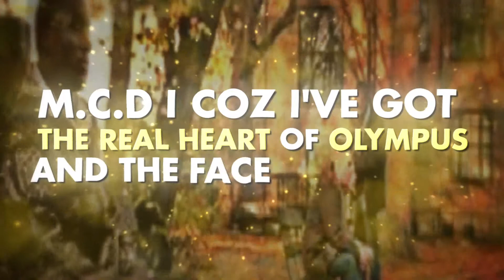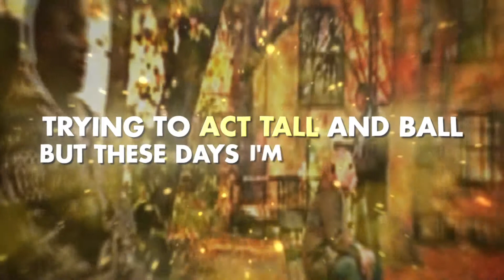MCD - MAN of THE 10- Lyrical MV - FAMTA Music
The official Lyrical Video for MCD's MAN of the 10 is out. An alternate Hip-Hop track laced a reggaeton vibe it's a track to chill out to and relax , over with some Chronic. Get zoned in and feel the essence of MAN of the 10 from MCD on the upcoming an album God'sOwnStainedLiquor.

We are here to change up the Music and Media Game.